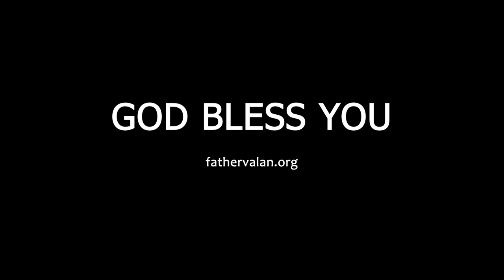Homily - Thirty Third Sunday of Ordinary Time (Year B)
The signs Jesus had foretold are terrifying and dreadful when we think about them. This predictive approach, however, is nothing new and has had a long tradition in both Jewish and Christian circles. Prophesies of cosmic disturbances are abundantly illustrated in the Old Testament.